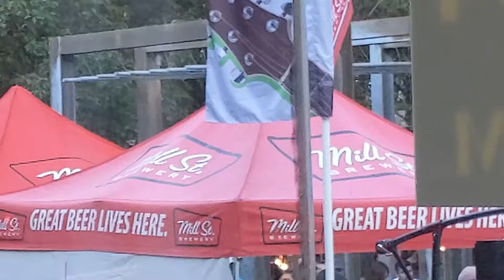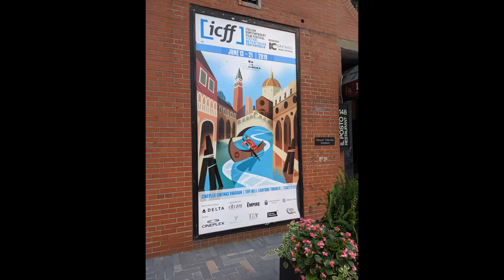maxzilch384 Toronto Jazz Festival Jun 27, 2019, Personal View Full HD 1080p